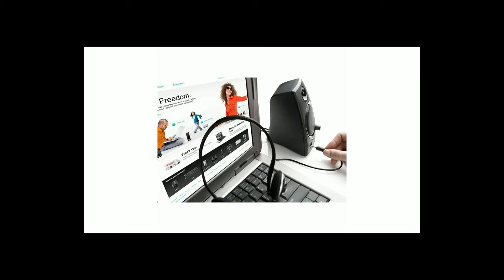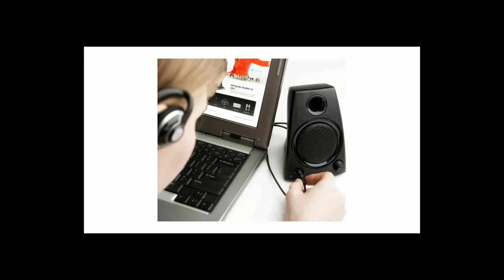TOP 5: Portable Speakers of [2021]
OontZ Angle 3 (4th Gen)
Logitech Z130
Creative Pebble 2.0
Rokono BASS+ Mini Speaker
AYL Mini Speaker System

There are so many Portable Speakers are available on the online market and offline market also but it can be hard to choice best ones. In this video i will tell TOP 5 Best Portable Speakers that is very cheap and their sound quality is very excellent. In this comparision you can decide which is the best Portable Speaker and which you should want to buy.